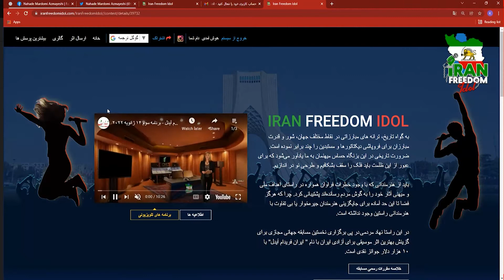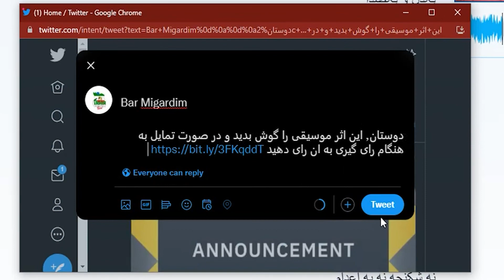ویدئو آموزشی ثبت نظرات و به اشتراک گذاری آثار موسیقی شرکت کننده در مسابقه ایران فریدام آیدل